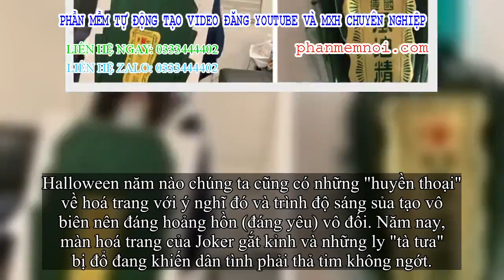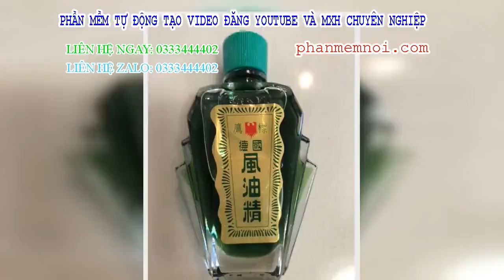✅ 'Đứng hình mất 5s' với màn cosplay Halloween thành chai dầu gió xanh 'huyền thoại': Lại đây, cạo g